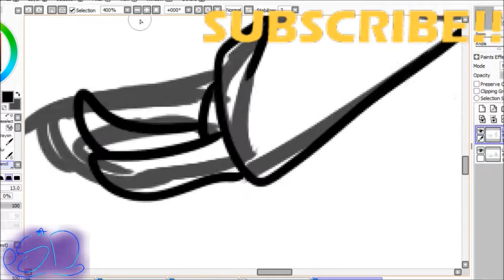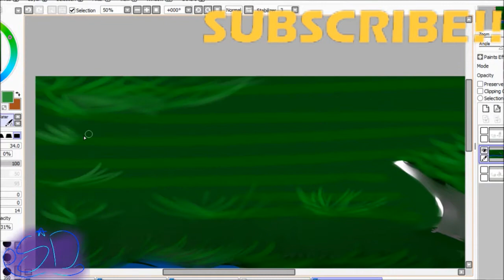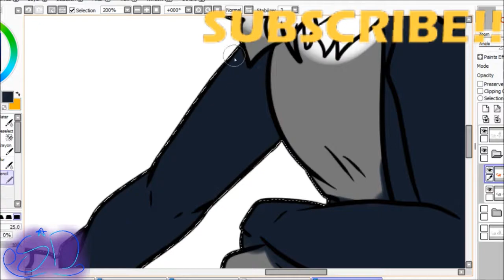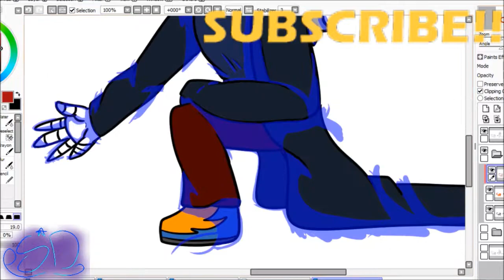Speedpaint -Hey there lil buddy-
Art by Sanae Draws